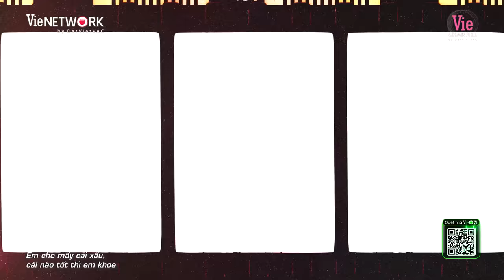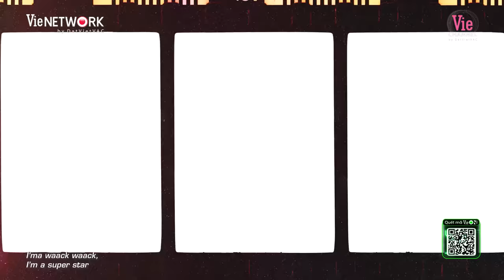5 tiếng đắm chìm cùng RAP VIỆT MÙA 3 - FULL 94 bản RAP đỉnh của đỉnh 2023 | Rap Việt Best Collection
5 tiếng đắm chìm cùng RAP VIỆT MÙA 3 - FULL 94 bản RAP đỉnh của đỉnh 2023 | Rap Việt Best Collection

Rap Việt Mùa 3 sắp phát sóng, những thí sinh xuất sắc được tuyển chọn khắp Việt Nam sẽ quy tụ tại sân khấu Rap Việt Mùa 3 để tranh tài nhằm tìm ra người nắm giữ ngôi vị cao nhất mùa thứ 3.

🔥Rap Việt All-Star Concert 2023 chính thức mở bán vé tại